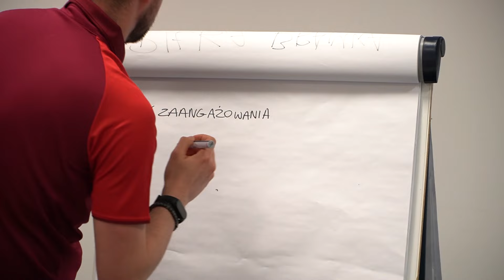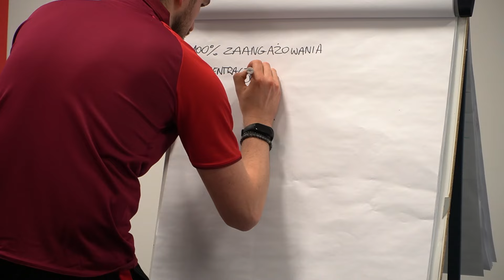W Łodzi trwa Kurs UEFA A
✍️ W Łodzi rozpoczął się kurs UEFA A dla trenerów. W niedzielę 25 lutego w sali Stadionu Miejskiego im. Władysława Króla odbyły się zajęcia z dyrektorem Szkoły Trenerów PZPN im. Kazimierza Górskiego Pawłem Grycmannem.

👉 Jednym z ważniejszych aspektów szkolenia jest wymiana doświadczeń kursantów. Dzięki temu szkoleniowcy z całej Polski, mogą uczyć się od siebie. Piłka nożna zmienia się z dnia na dzień, dlatego wykładowcy, trenerzy prowadzący zajęcia dbają o każdy przekazany szczegół. Pamiętajmy, że dzięki dobrej współpracy ŁZPN ze Szkołą Trenerów, wiele konferencji szkoleniowych odbywa się w Łodzi.